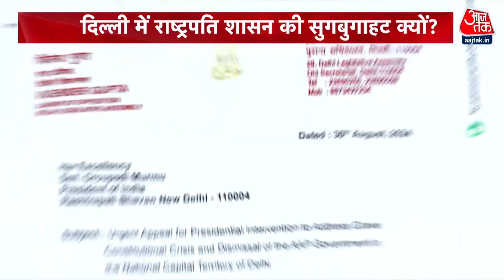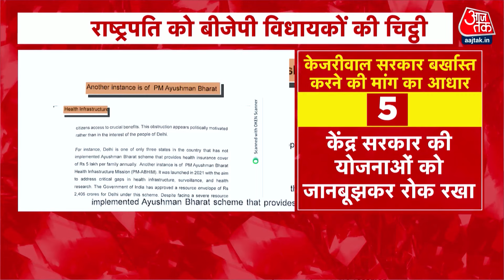Dastak: राष्ट्रपति को BJP विधायकों की चिट्ठी | President Rule in Delhi | CM Kejriwal | Sweta Singh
सवाल ये है कि क्या अरविंद केजरीवाल को बेल मिलेगी?, और अगर सुप्रीम कोर्ट के सुरक्षित फैसले में केजरीवाल के लिए जमानत का खबर नहीं आई तो क्या दिल्ली में राष्ट्रपति शासन की जो सुगबुगाहट आज शुरु हुई है वो और तेज हो सकती है?, क्योंकि आज राष्ट्रपति द्रौपदी मुर्मु ने बीजेपी विधायकों की उस चिट्ठी को गृह मंत्रालय को भेज दिया है, जिसमें बीजेपी के आठ विधायकों और केजरीवाल के ही पूर्व मंत्री राजकुमार आनंद ने दिल्ली की सरकार को संवैधानिक संकट का हवाला देकर बर्खास्त करने की मांग की है